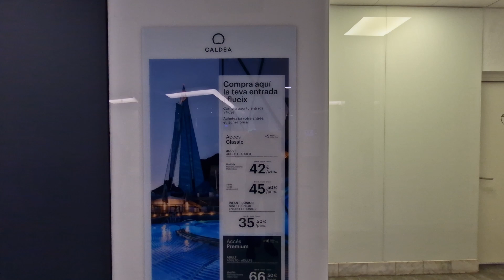Caldea Spa Thermal: Dive into Luxury and Relaxation in Andorra! 🌟🏔️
🌟💧 Escape to a world of relaxation and luxury at Caldea Thermal Spa in Andorra!

Situated in the heart of the Pyrenees, Caldea is not just a spa – it is the largest thermal complex in Europe, offering an unparalleled experience of well-being, tranquility and rejuvenation. 🏔️✨ Whether you're looking for a relaxing bath in natural thermal waters, an invigorating massage or simply a serene retreat from the hustle and bustle, Caldea has it all.

Curious about what makes Caldea Thermal Spa a must-visit destination? 🌟💦 Want to explore its stunning architecture, wide range of thermal baths and luxurious treatments? In this video I will take you on an exclusive tour of Caldea. From panoramic views of the Pyrenees to unique wellness experiences, this is your ultimate guide to relaxing in Andorra. 📸🛁

🔔 Click now to dive into the best spa experience in Caldea!